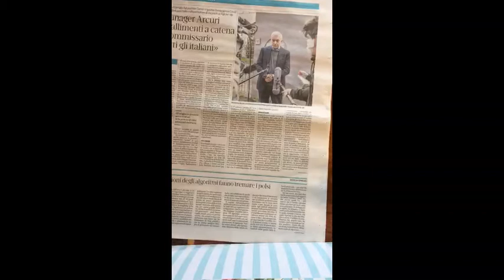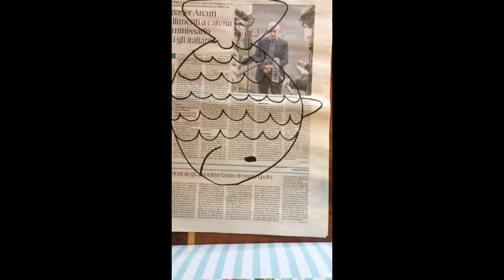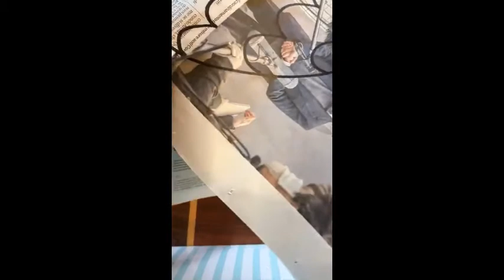FACCIAMO UN PELUCHE DI CARTA!